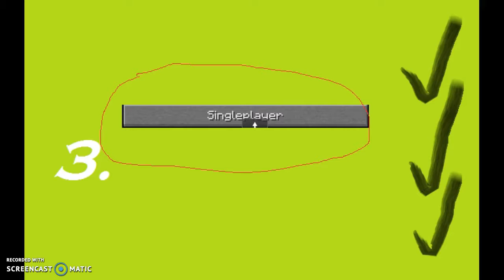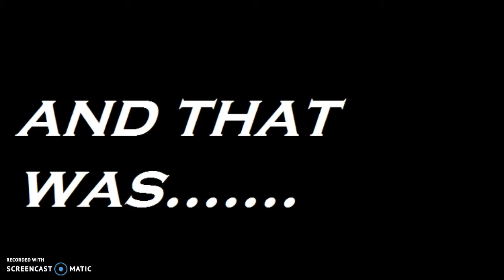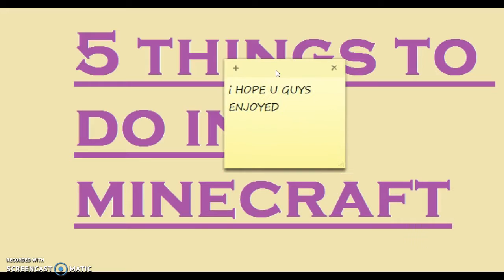FIVE THINGS TO DO IN MINECRAFT -Sweetnsourgaming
First time plz dont hate 3  o3o bye